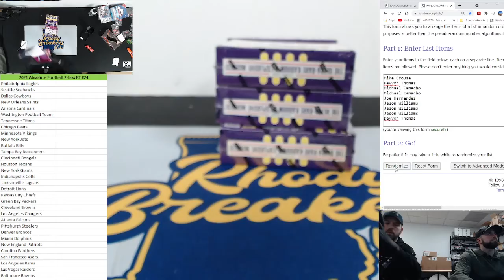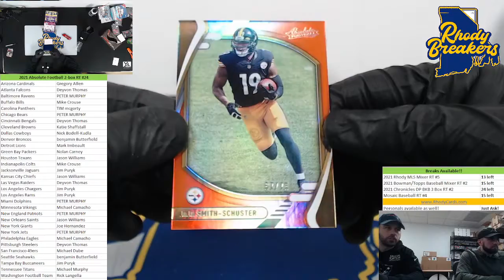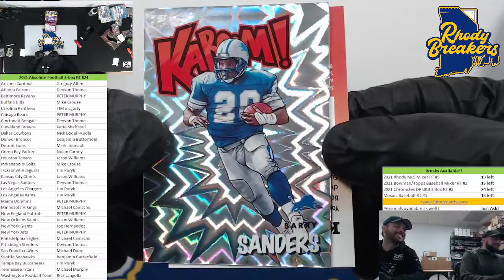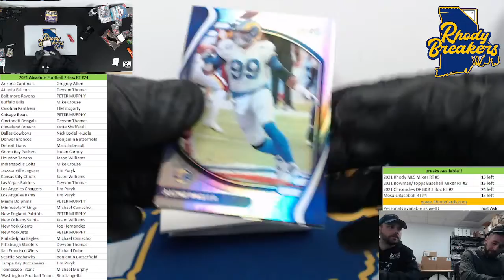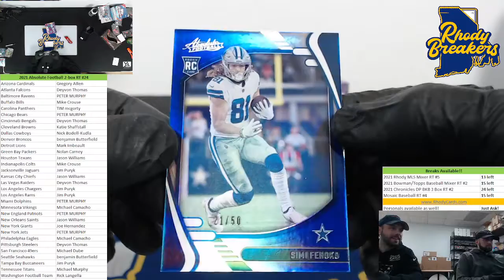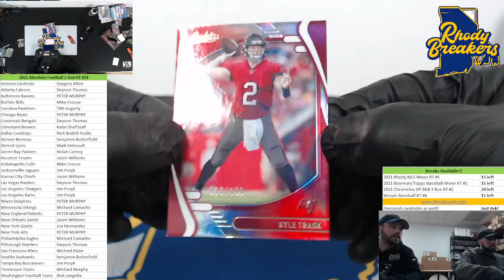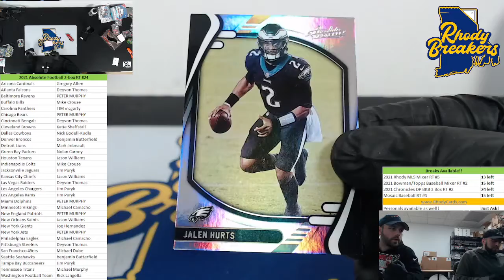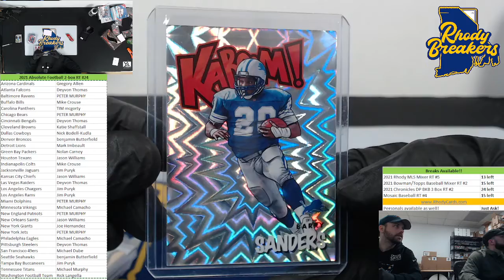2021 Absolute Football 2 box RT #24